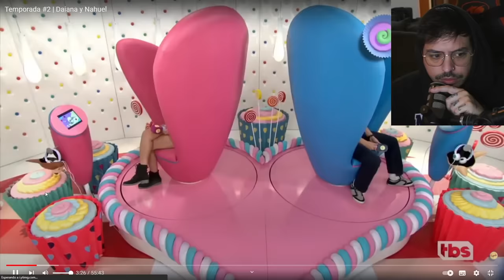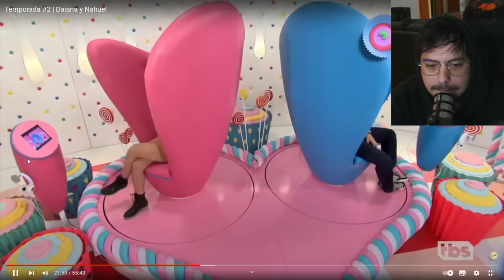CUPIDO 😍 El Programa de CITA A CIEGAS Mas Bizarro de la Tv Argentina #3